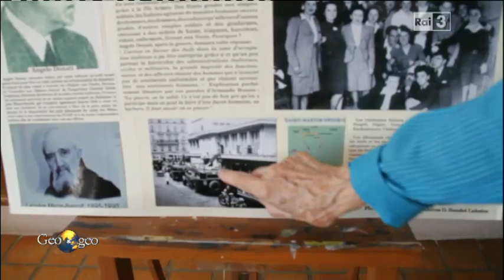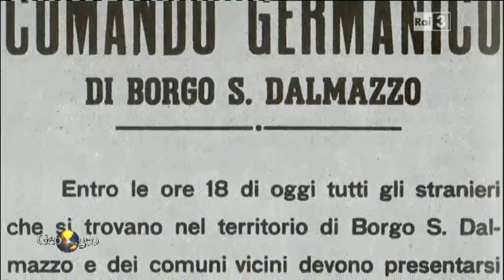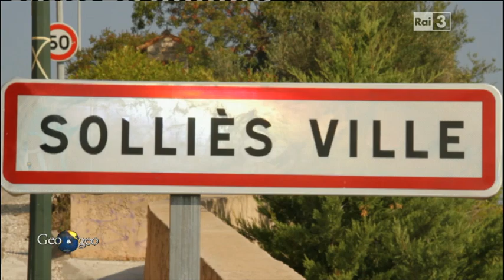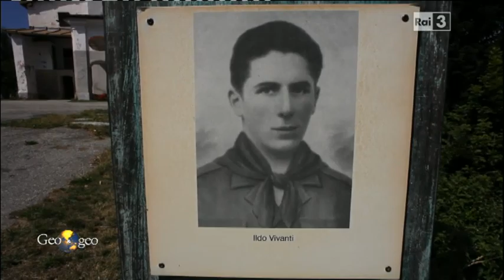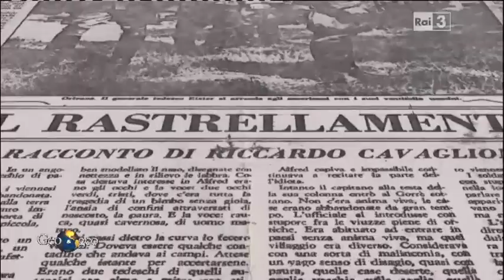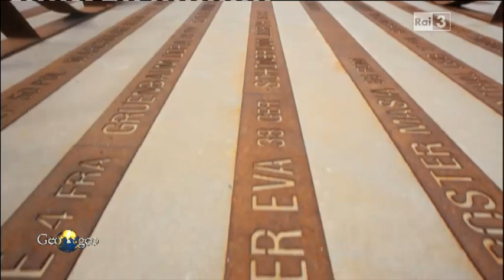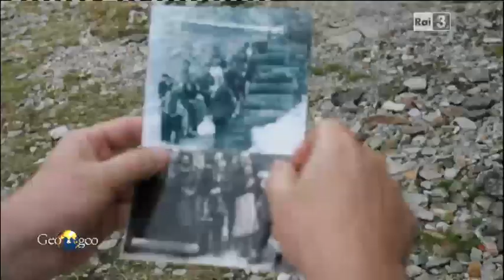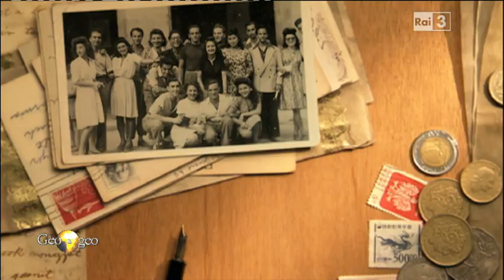SULLE TRACCE Dl ISEL di Andrea Cherubini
"A volte un nome può nascondere un destino o raccontare una storia.
Quando nel 1951 nacque mia madre - racconta il regista e autore del documentario, " suo padre, un ex soldato italiano della IV armata scampato ai rastrellamenti tedeschi compiuti dalle SS l’indomani dell’Armistizio dell’otto settembre, la chiamò Isella. perché Isella? perché Isella era il nome di una ragazza Ebrea a cui mio nonno aveva dato protezione.
shoah, giorno della memoria, olocausto, ebrei, deportazioni